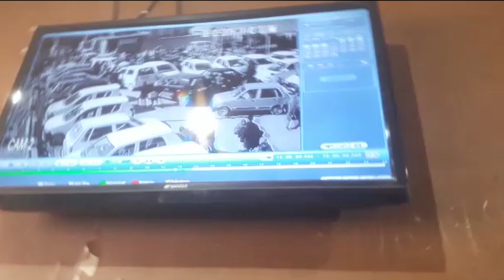Watch: Srinagar hospital terror attack caught on camera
Arrested Lashkar-e-Taiba terrorist Abu Hanzulla alias Naveed Jatt  opened fire on policemen at a hospital in Srinagar, Jammu and Kashmir. Two policemen who were injured in the attack have succumbed to their injuries. The whole incident was caught on a CCTV camera, watch it here.